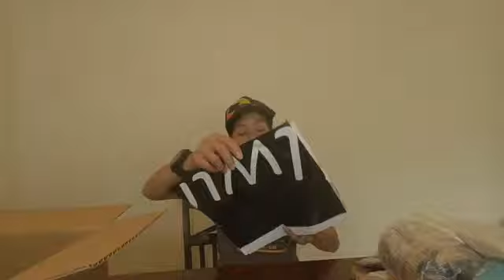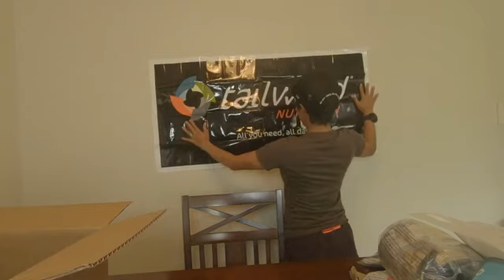Paano ako naging Trailblazer/Ambassador ng Tailwind Nutrition plus Unboxing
Nakilala ko si mike bago ang race ko sa davao na 260km sya nagsabi sakin about tailwind pero nameet ko sya personally after the race saka nmn dumating ung Tailwind Nutrition na order nya na dapat gagamitin ko sa davao race. That’s the time na inlove nako sa tailwind napaka galing lalo na sakin tumatakbo ng malalayo.